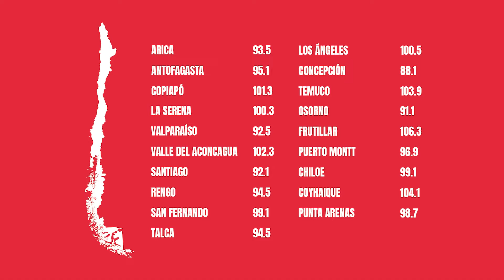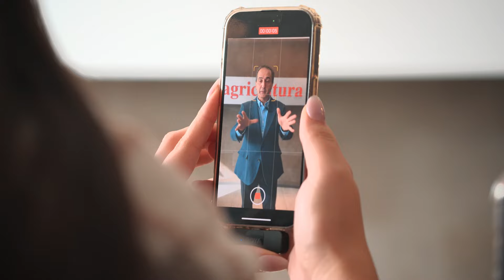Chile Sustentable - Medicina consciente y edadismo - Radio Agricultura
En este episodio de Chile Sustentable, la periodista Cata Droguett conversa con tres expertos en medio ambiente y sostenibilidad sobre los principales desafíos que enfrenta nuestro planeta y cómo podemos trabajar juntos para construir un futuro más verde.

Los invitados a esta nueva edición son: Ricardo Soto, Médico de la Universidad de Chile que imparte la medicina consciente, la cual tiene como propósito lograr el máximo potencial de Consciencia para aportar a la masa crítica de seres que promuevan el salto cuántico de la Humanidad hacia una mayor frecuencia vibratoria.

En el segundo y último bloque, estaremos con Olga Pizarro, economista, docente y mentora Ha dedicado más de 50 años de su carrera a la docencia y cuenta con una importante trayectoria en áreas de emprendimiento junto a mujeres, consultoría y comportamiento organizacional.